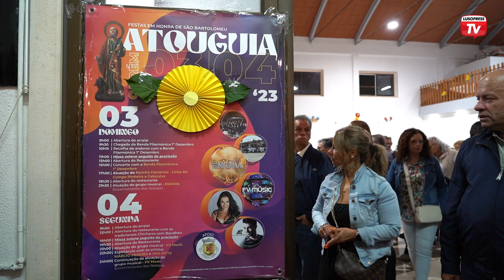Festa em Honra de São Bartolomeu, na Atouguia, contou com o patrocínio da Primland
O mês de agosto terminou, mas as festas populares ainda continuam pelo mês de setembro. É o caso de Atouguia, freguesia do concelho de Ourém, que assinalou o seu arraial no início do mês. As Festas da Atouguia foram celebradas em Honra do São Bartolomeu e ninguém quis faltar. O certame contou com o patrocínio da Primland, o maior supermercado português em França. Destaque para o público presente, que animou e contribuiu para a vitalidade da festa. Jovens e mais idosos, havia público para todas as idades. Apesar de ser setembro, mês de regresso à rotina, foram ainda muitos os emigrantes presentes no certame.